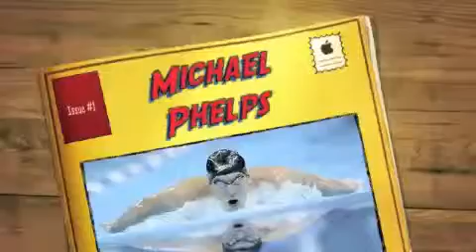Michael Phelps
Tribute to Michael Phelps